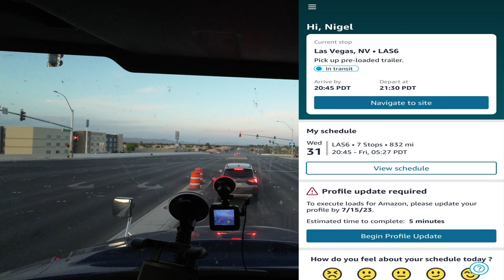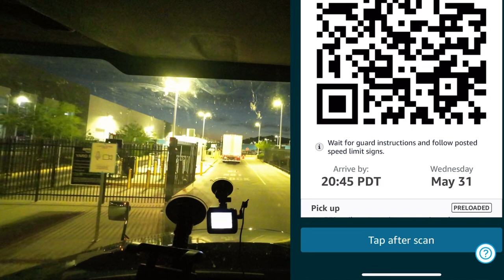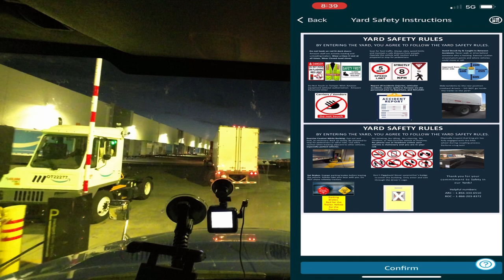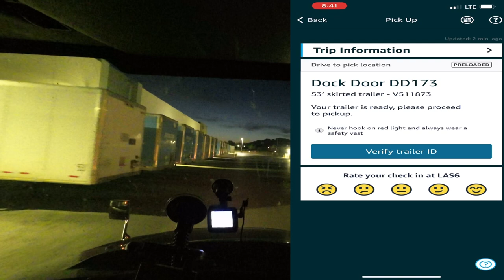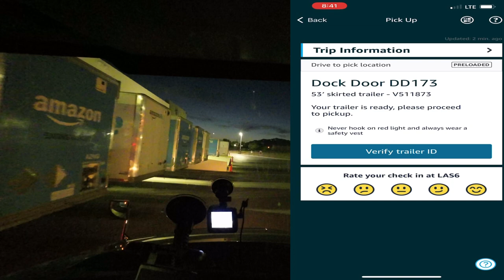Mastering Amazon Relay Navigation: Tips, Tricks and How-To's for Truckers."